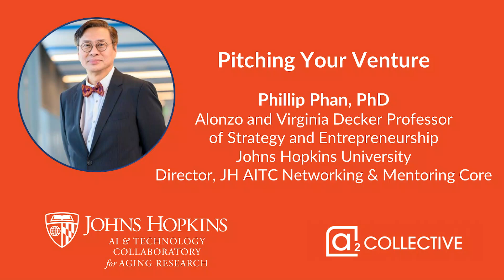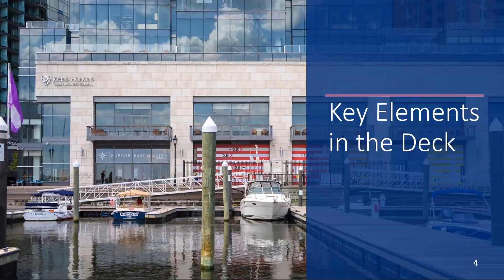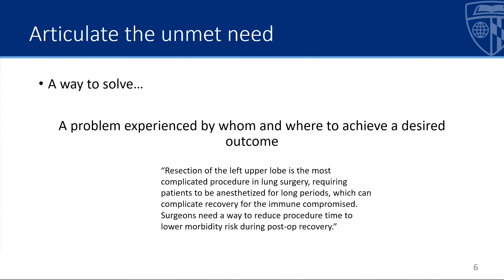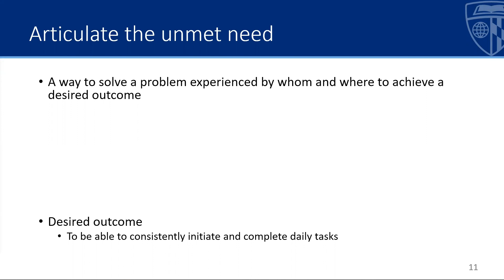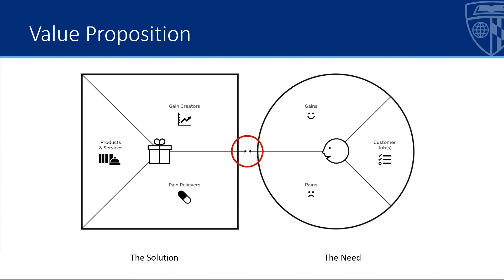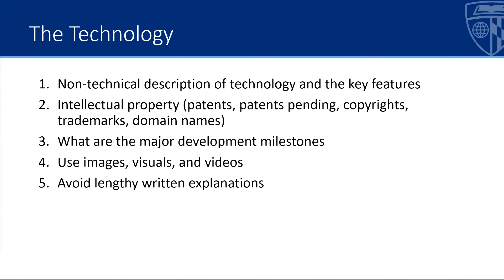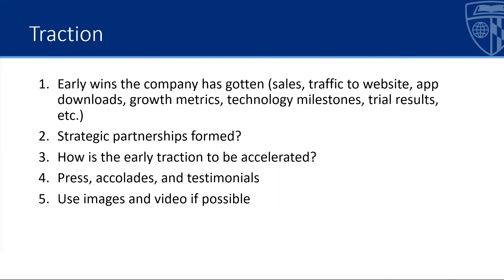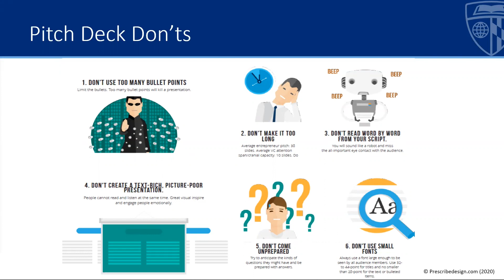Dr. Phillip Phan - Pitching Your Venture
to learn about the a2 Collective and a2 Pilot Awards competition.

Backed with $65M from the NIA, the mission of the a2 Collective is to empower innovation in AI and Agetech aimed at improving the well-being and health of older adults, including those with dementia, and their caregivers.